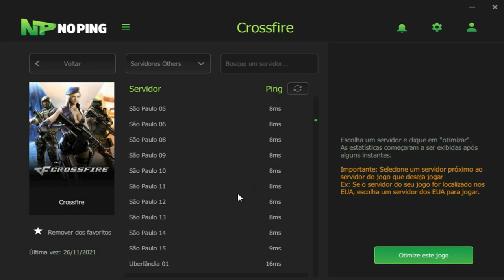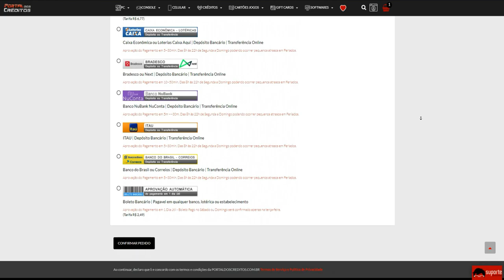RANKED TRYHARD contra os TOP100!!🥵